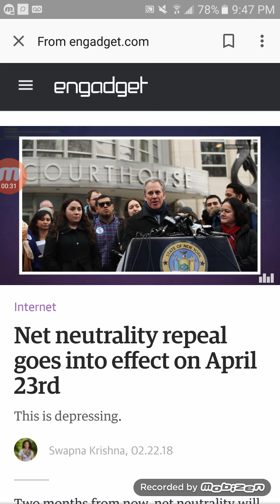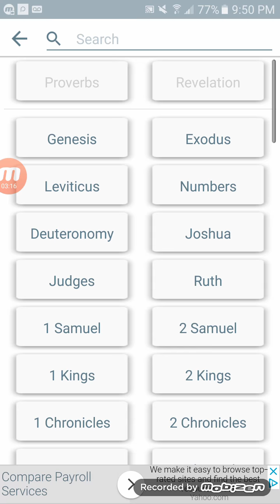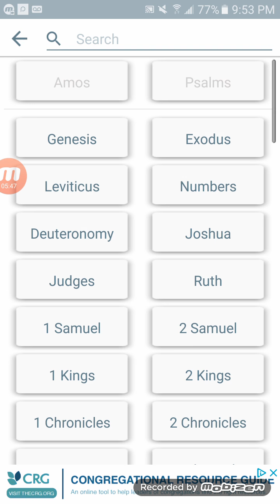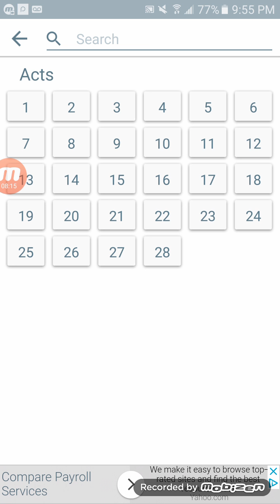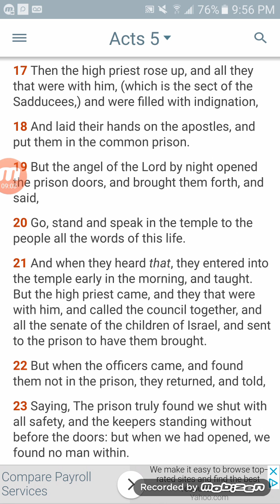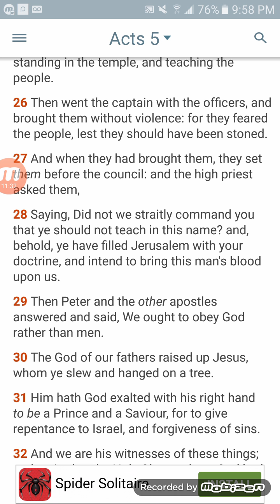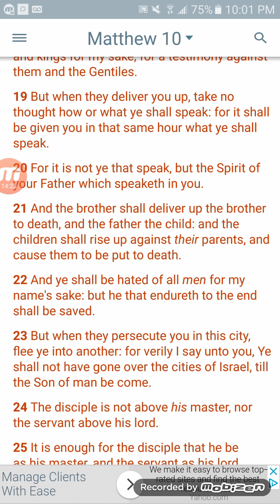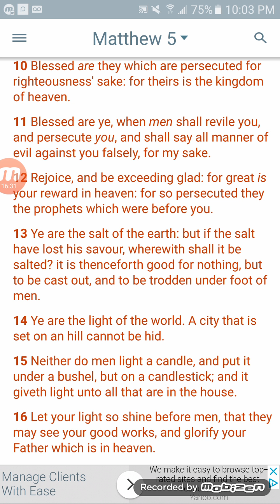Net neutrality repeal will back fire on you devils